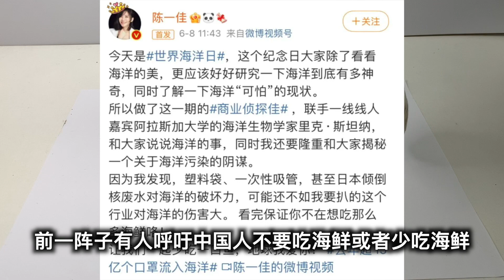10000麵包蟲 VS 鱼🐟 , 10000 Breadworm VS Fish🐟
此视频旨在科学和娱乐目的。不要模仿